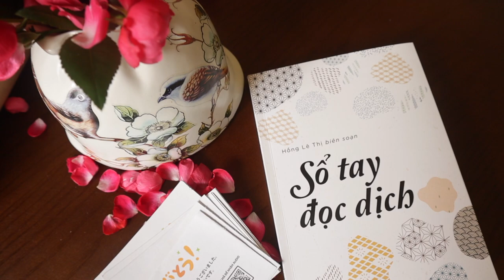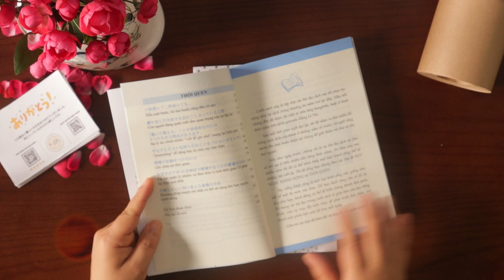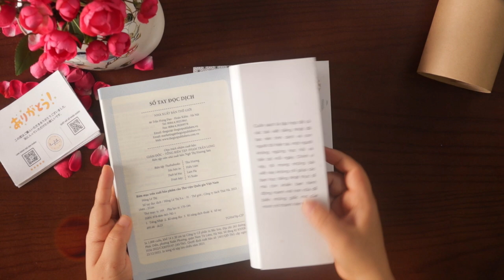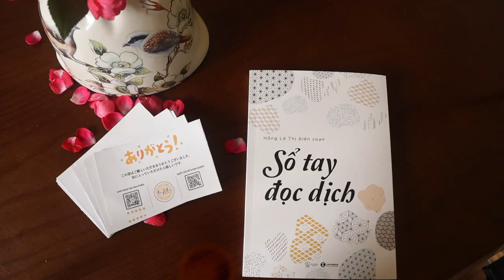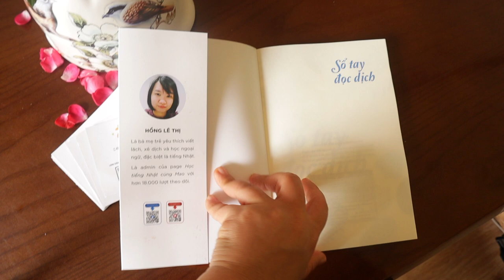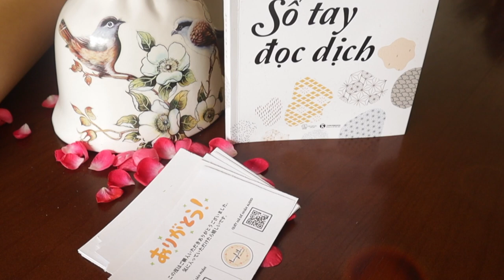SỔ TAY ĐỌC DỊCH_ĐÁNH DẤU MỘT CHẶNG ĐƯỜNG TIẾN BỘ MỘT CHÚT MỖI NGÀY CỦA HỒNG LÊ THỊ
Học tiếng Nhật cũng làm một loại hình công việc giống như bất kể một bộ môn nào khác. Để theo đuổi cũng cần có lối tư duy phù hợp, hành động cụ thể để biến chúng thành thói quen. Tôi mong các bài đọc trong cuốn Sổ tay đọc dịch này sẽ giúp bạn vừa học tiếng Nhật, vừa tự trau dồi kiến thức để phát triển bản thân trở thành một phiên bản mới tốt hơn mỗi ngày.